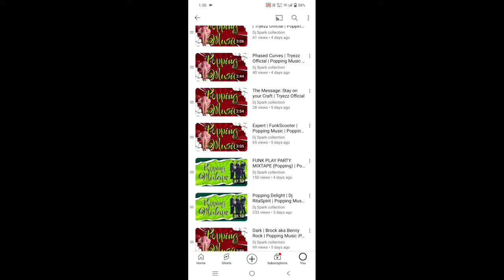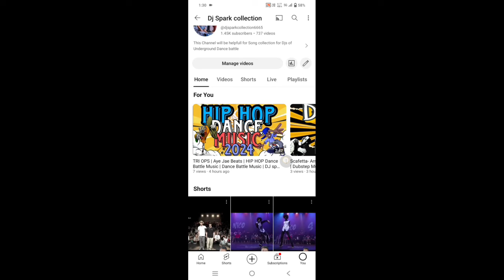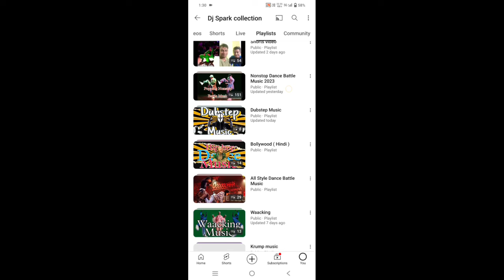Red Bull BC One World Final | Urban - School Crew | B Boy Music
Red Bull BC One World Final 2018 by Urban - School Crew ✪ on